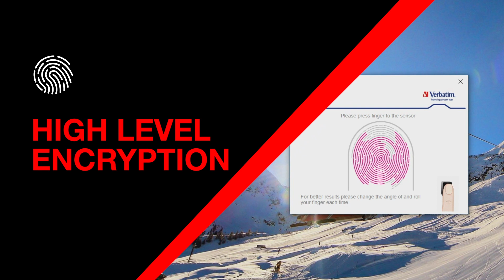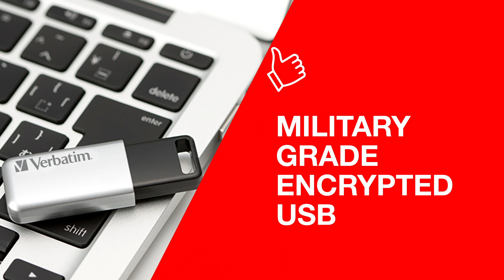Verbatim Security Products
Keep your data safe.  Verbatim encrypted HDDs, SSDs, and USBs with AES 256-bit encryption. Includes fingerprint and keypad access.  GDPR protection.